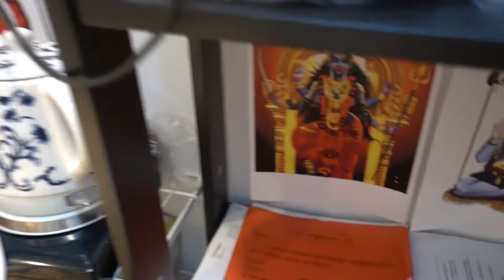Aruna & Hari Sharma Midnight Pooja Uppsala home 40th Marriage Anniversary, Jul 23, 2018